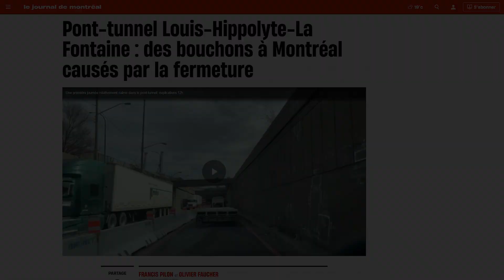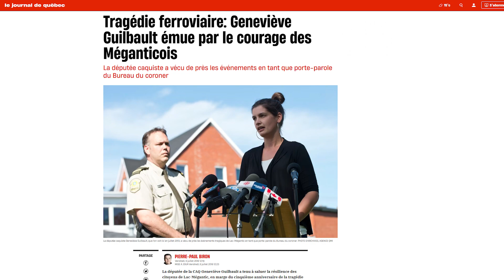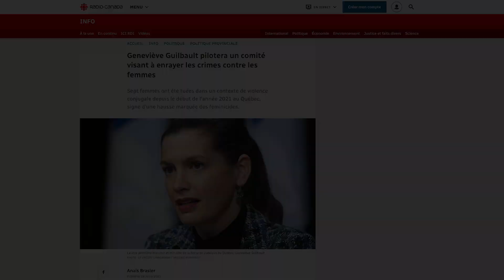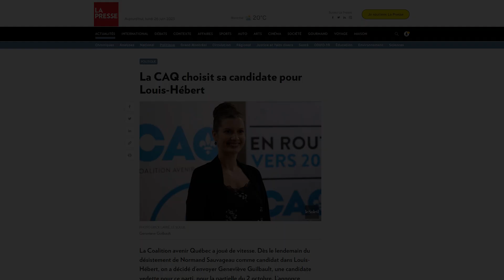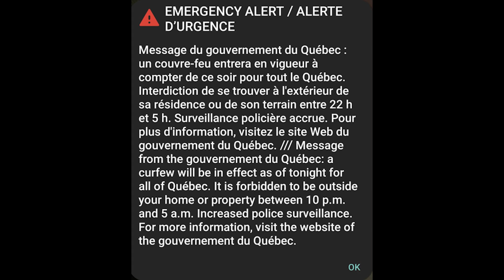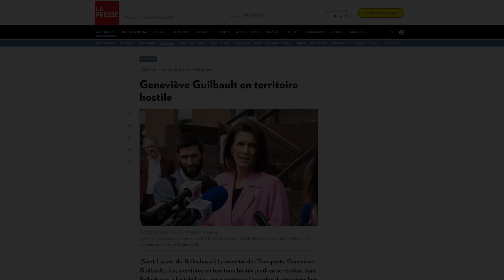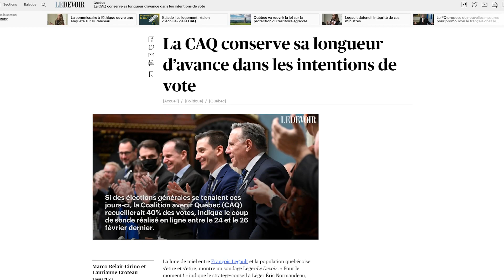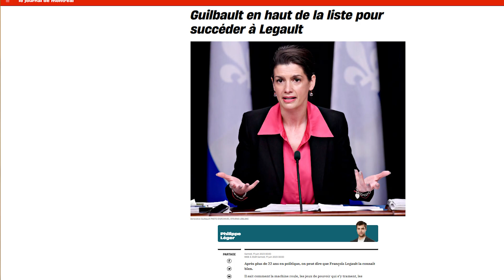Conversations avec Esther Bégin - Geneviève Guilbault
Vice-première ministre du Québec depuis 2018, Geneviève Guilbault, nous relate son parcours qui l’a préparé à relever ce défi. Elle nous parle de son rôle et de sa vision de la politique.

Saviez-vous que vous pouvez regarder cette vidéo dans la langue de votre choix ? Vérifiez les paramètres de la vidéo dans le coin inférieur droit du lecteur vidéo. Sélectionnez l'icône des paramètres (roue dentée), puis sélectionnez « Piste audio » dans la liste, et enfin « Français (Canada) » ou « Anglais (Canada) ».